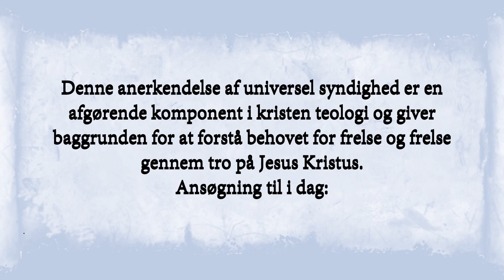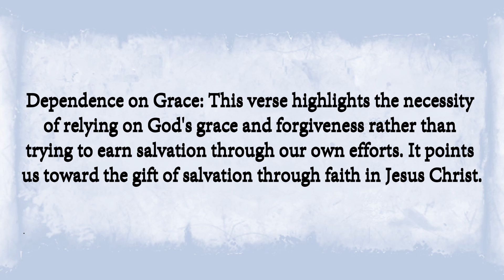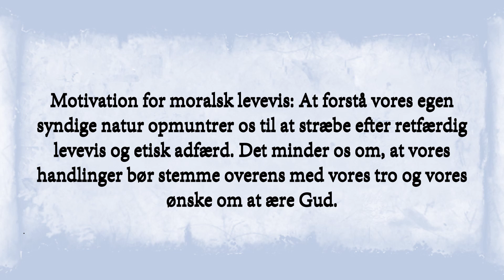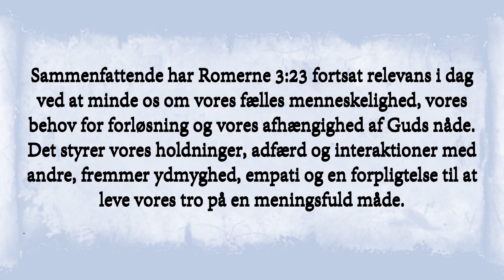Den Universelle Menneskelige Ufuldkommenhed: Romerne 3:23 i Dag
Udforsk den moderne betydning af Romerne 3:23, som understreger hvordan alle individer deler i oplevelsen af ikke at nå frem til guddommelig glans og det tidsløse behov for forløsning og nåde.